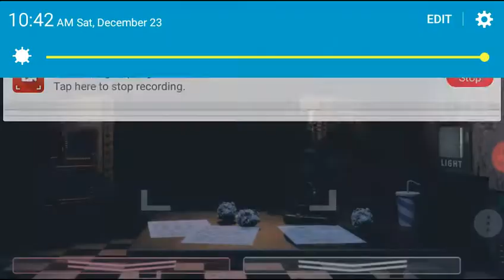No Title (Read DESC)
*Tittle ( ͡° ͜ʖ ͡°)